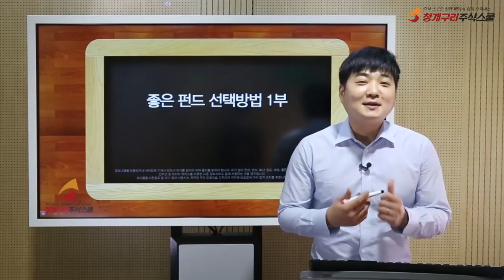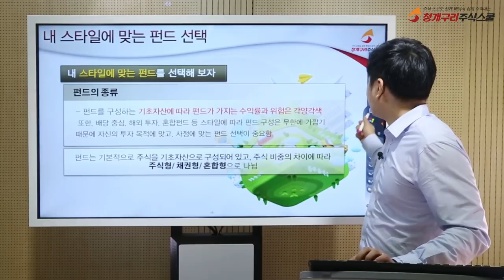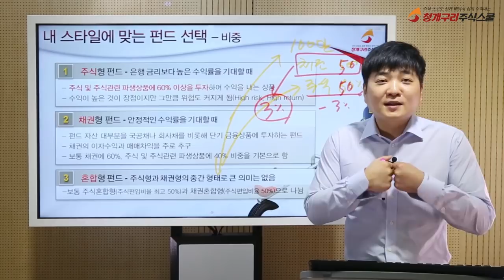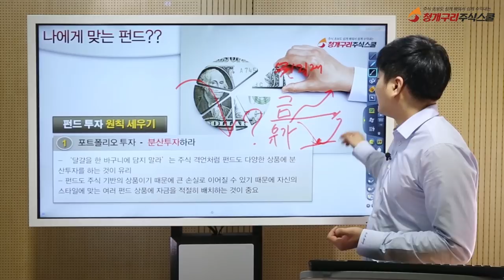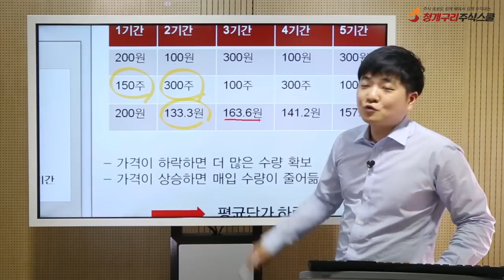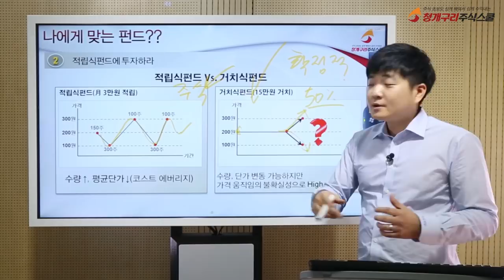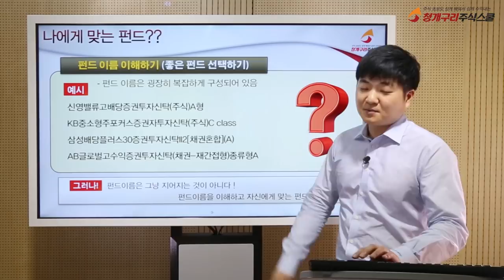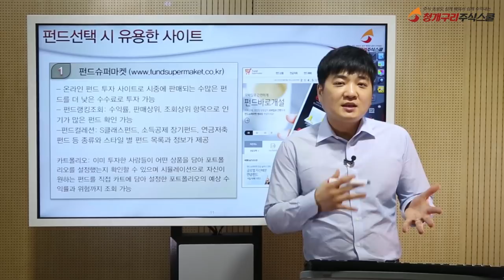추천받은 주식 펀드에 가입했는데 펀드 수익률 계산을 해보니 "돈"이 안되는 이유!! (1편) - 펀드 고르는 방법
추천받은 펀드에 가입했는데 손실만 난다구요?
내 '돈'이 줄어드는데는 이유가 있습니다!!
주식 펀드, 금융 펀드 간에 펀드 수익률을 보면 주식 수익률보다 못한 경우가 많습니다
코스피 시장은 상승했는데 그에 비해 증권 수익률이 좋지 않다면 어떤 문제가 있기마련입니다
펀드 수익률 보는법 부터 펀드 수익률 계산을 하는 방법까지 알아보면서
손실나고 '돈'이 안되고 있는 이유!!